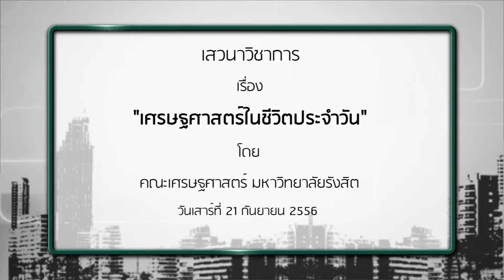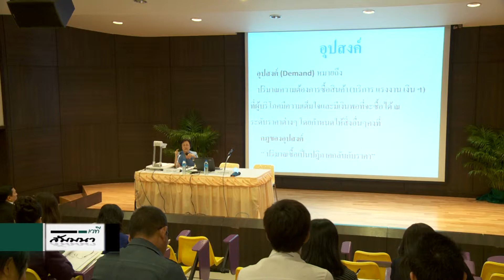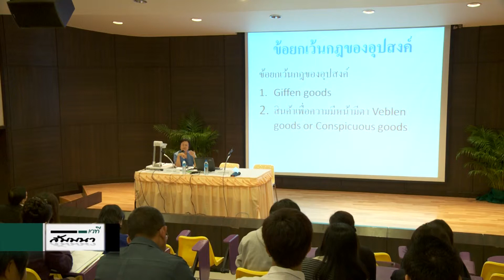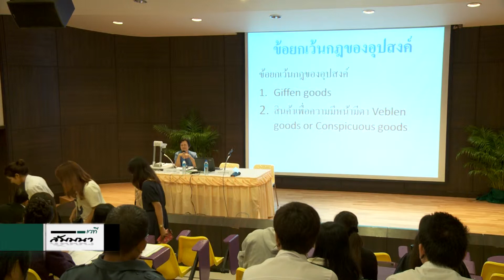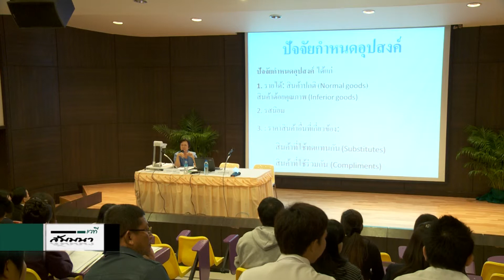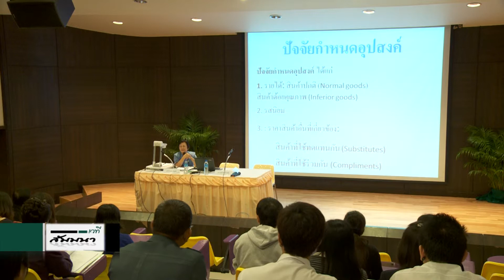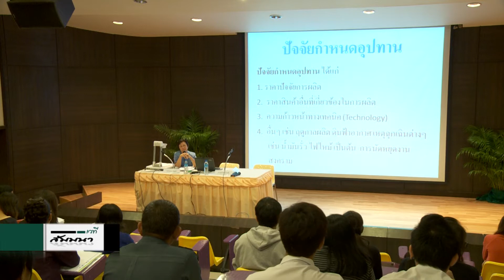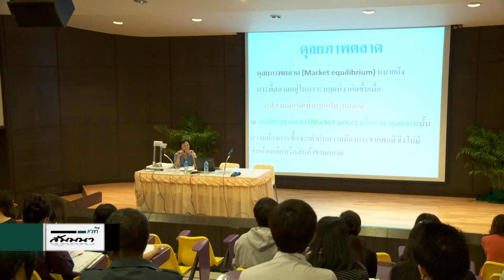เศรษฐศาสตร์ในชีวิตประจำวัน 1/4